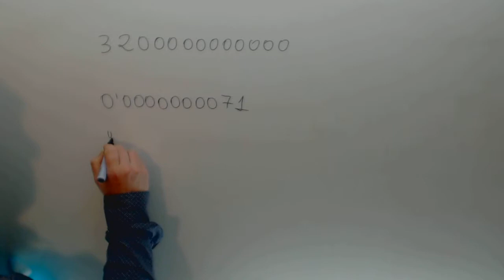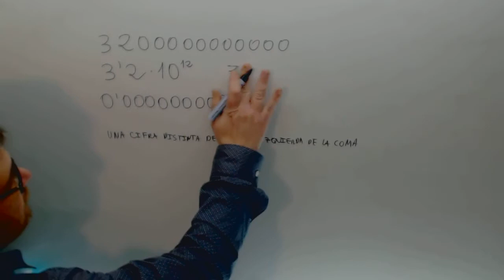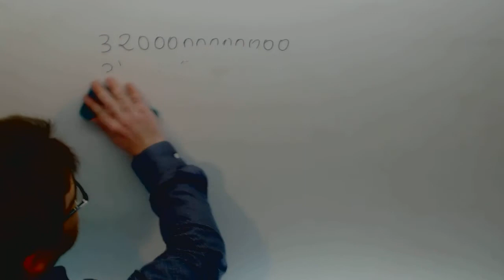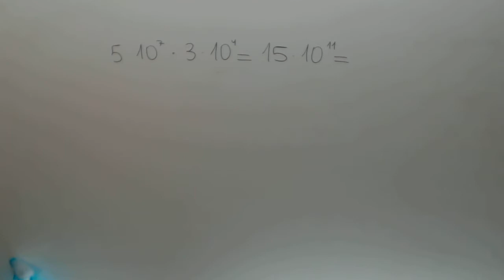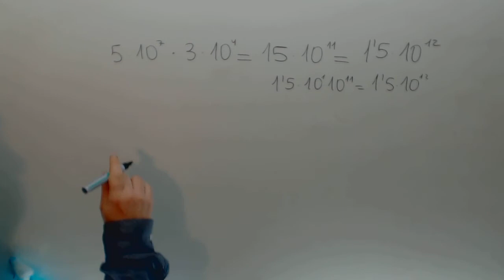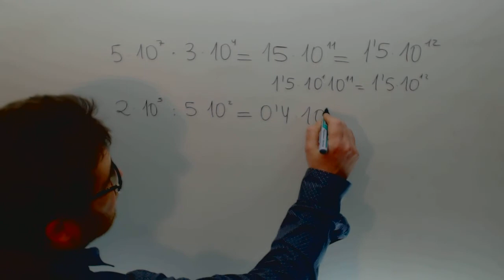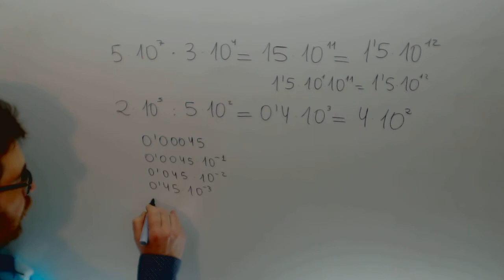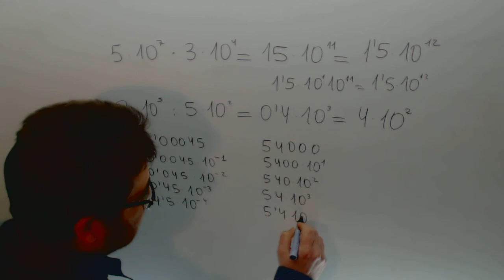Producto Notacion cientifica Matematicas 2º Bachillerato Academia Usero Estepona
Producto Notacion cientifica Matematicas 2º Bachillerato Suscríbete a nuestro canal en Youtube para ayudarnos a seguir creciendo Academia Usero en Estepona, el centro de formación con más vídeos en Internet del Mundo presenta